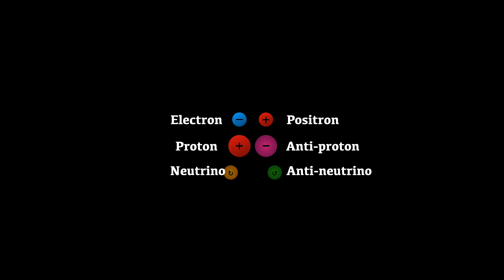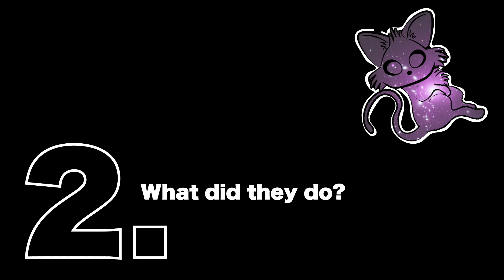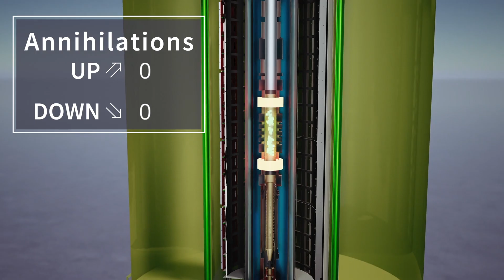Antimatter falls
This week we are talking about the experiment results that antimatter falls... unfortunately for those who are searching for that anti-gravity, but great news for the believers of Einstein ;-)

Media credits:
Various videos & images: CERN
Cluster lens: ESA/Hubble/Kornmesser
Gravitational waves: ESO/Calcada

Special thanks to my youtube perks members: Annex Celestial,
 Wheely Big Bike Trip, Steven Yee, Thomas Seiler, Anders Welander, Bill Fratt, Kristóf Lovas and Mark Long. You can also sign up on my channel page!